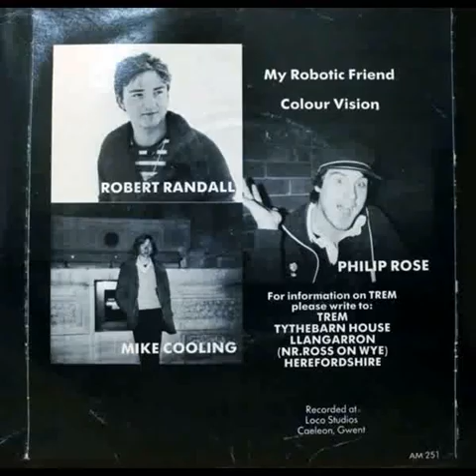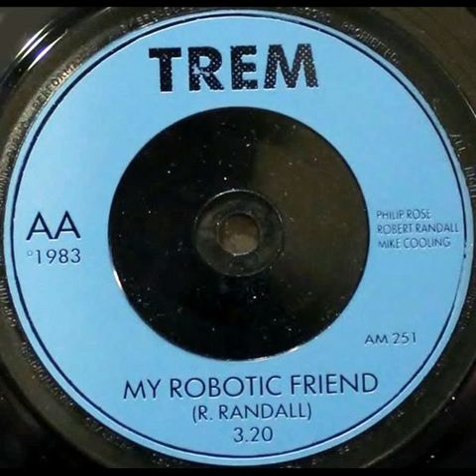Trem My Robotic Friend Vinyl 7' 1983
Rare UK Synthpop Minimal From My Collection ..Enjoy